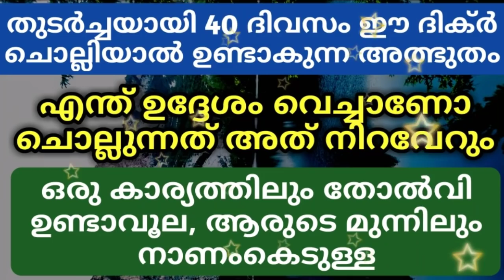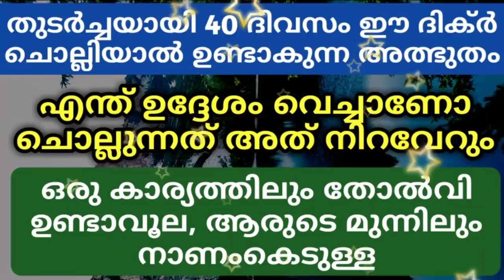തുടർച്ചയായി 40 ദിവസം ഈ ദിക്ർ ചൊല്ലിയാൽ ഉണ്ടാകുന്ന അത്ഭുതം | PowerFull Dhikr | Islamic Speech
Hassainar Sahadi Charladka

Subject
തുടർച്ചയായി 40 ദിവസം ഈ ദിക്ർ ചൊല്ലിയാൽ ഉണ്ടാകുന്ന അത്ഭുതം

എന്ത് ഉദ്ദേശം വെച്ചാണോ ചൊല്ലുന്നത് അത് നിറവേറും

ഒരു കാര്യത്തിലും തോൽവി ഉണ്ടാവൂല, ആരുടെ മുന്നിലും നാണംകെടുള്ള